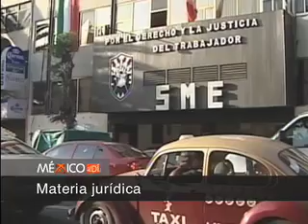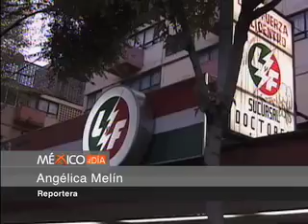Voluntariamente 44% de los ex trabajadores de LyFC han cobrado sus liquidaciones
El Secretario de Trabajo, Javier Lozano, informó que los pagos de liquidaciones voluntarias a ex trabajadores de la extinta LyFC alcanzaron el 44% y que el 97% de los jubilados ya cobraron su pensión.